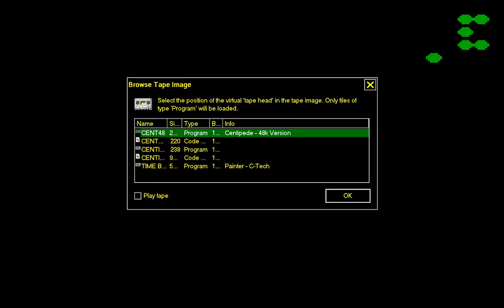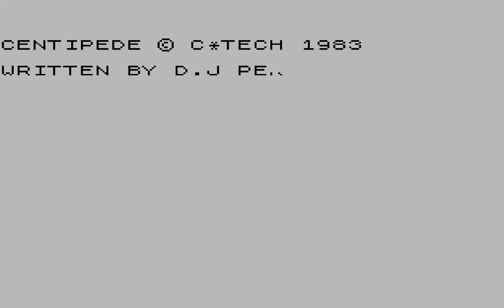SINCLAIR ZX SPECTRUM CENTI PEDE In Disk 2 GAMES OF Centipede & Painter OTHER TIME BOMB '83 C Tech